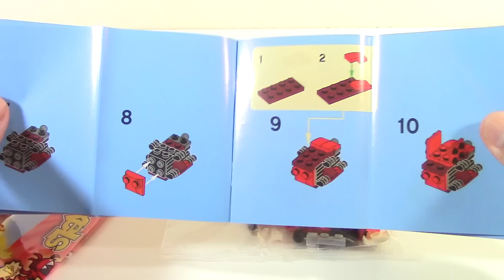LEGO Mixels Flamzer [Serie 4, Set 41531]